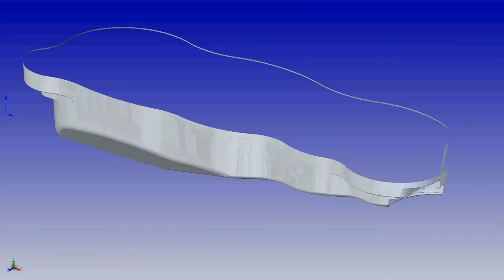Taj Mahal Deep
TAJ MAHAL DEEP They just do not get any bigger in the Fiberglass pool world! San Juan Fiberglass Pools made the largest fiberglass pool available. The Taj Mahal deep is what it is ! BIG! You and your family and friends will have the time of your lives in the Taj Mahall Deep!
fiberglass pool 16'  / 4.88M
fiberglass pools 45'  / 13.72M
inground pools 8'  / 2.44M
fiberglass swimming pools 560ft2 / 52M2
fiberglass pool contractor 20000G / 75708L